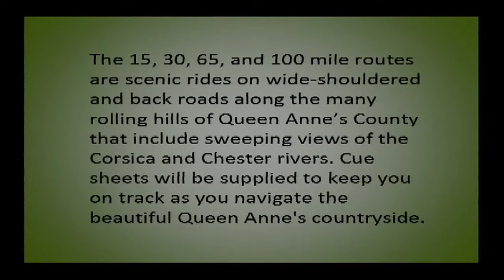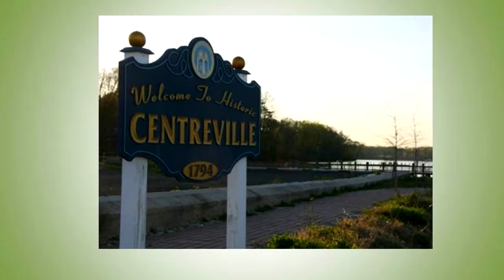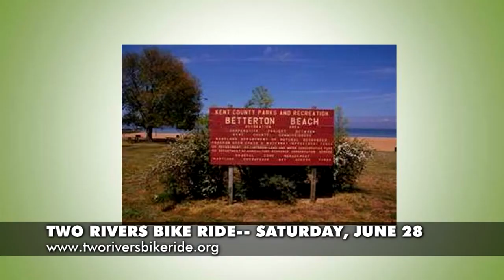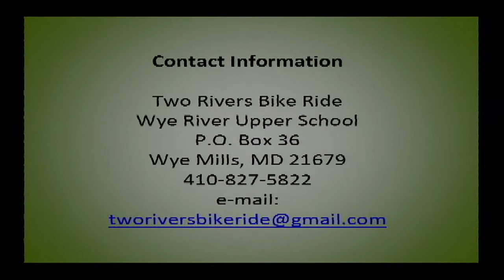TWO RIVERS BIKE RIDE Event June 28th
Two Rivers Bike Ride - 15, 30, 65, and 100 Mile Routes.  for more information and to register.